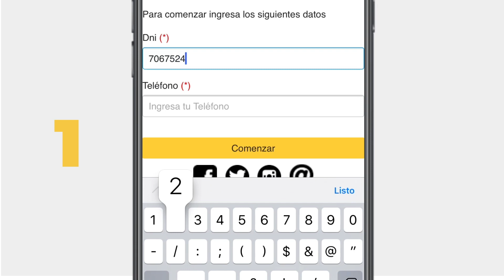FISCALIZADORESpe CAPITULO 1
Luis Miguel Llanos y Luis Eyzaguirre analizan la problemática de seguridad ciudadana en Perú, analizan el caso de El Salvador con Bukele y las falencias políticas del sistema.